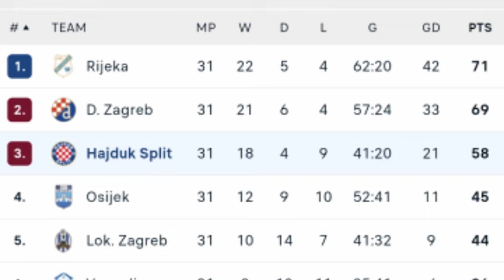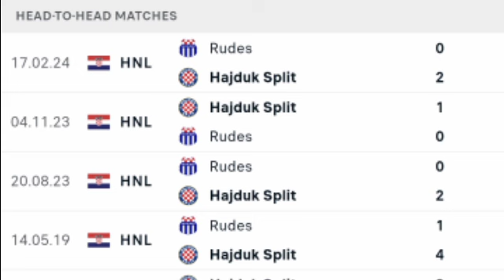🔴 LIVE: Hajduk Split vs Rudeš | Croatian Football League 2024 | Match LIVE Now